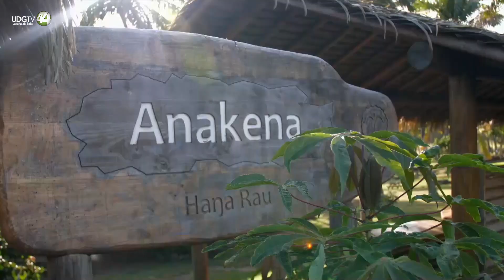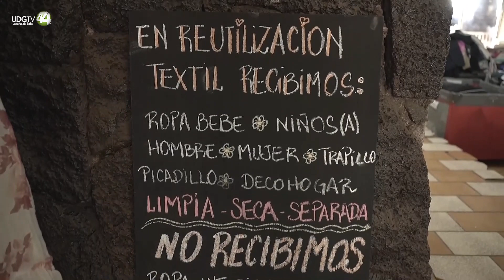La recóndita Isla de Pascua y su cruzada contra los plásticos de los océanos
Si uno entierra las manos en Anakena, la playa paradisíaca más famosa de la chilena Isla de Pascua, sacará fina arena blanca, pero también un buen puñado de microplásticos: la contaminación por plásticos es una plaga en este recóndito territorio en medio del Océano Pacífico, que ha emprendido una cruzada global para concienciar al mundo.